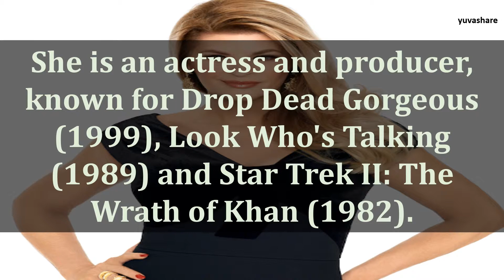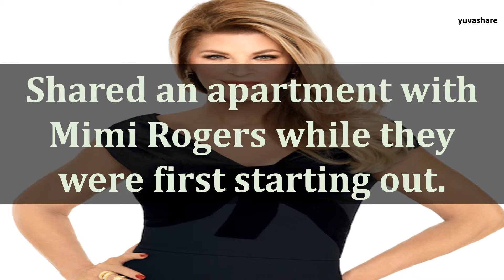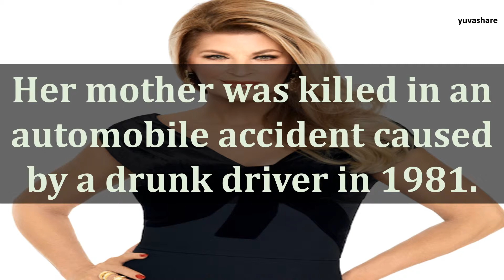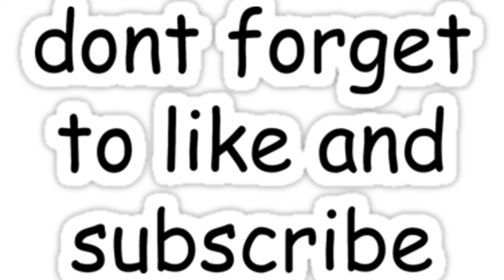BIOGRAPHY OF KIRSTIE ALLEY